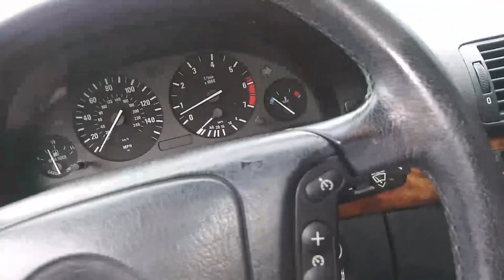1999 BMW 540I 4.4l V8 Engine Sound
I repaired and replaced an alternator off of a BMW 540I and also changed the oil and flushed the Coolant, one of my payments was the owner letting me have a good time with it,